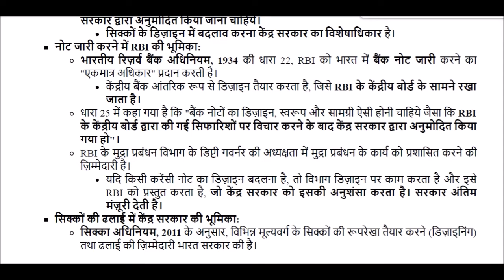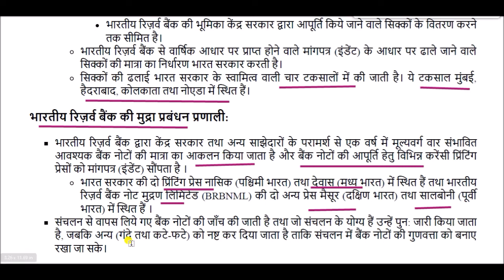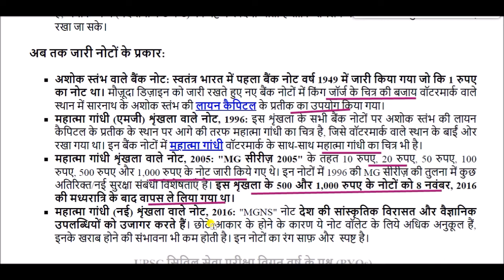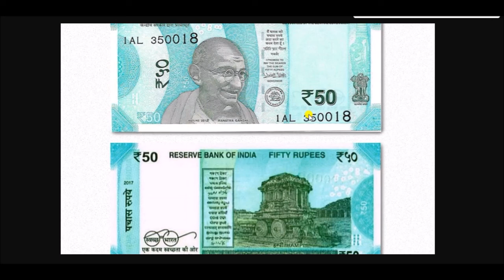भारतीय मुद्रा डिज़ाइन || indian currency design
indian currency design GK for All Competitive Exams like SSC, Railway, IB, Bank, UPSC, BPSC, MPSC, PCS, etc.